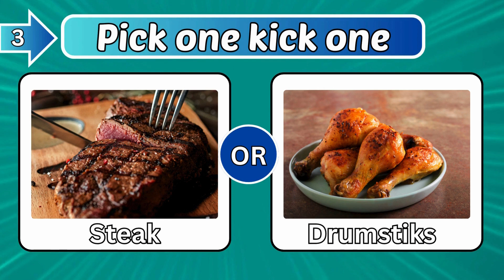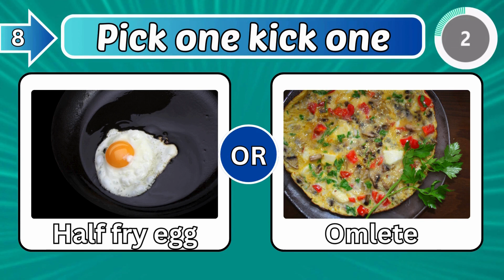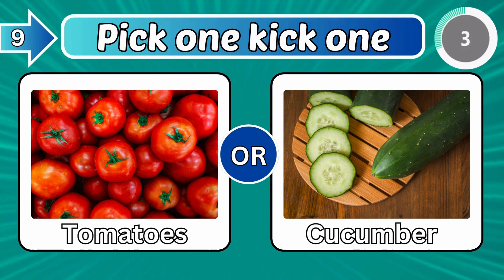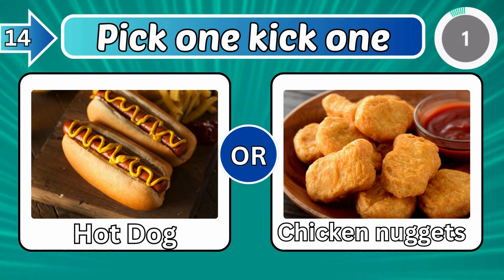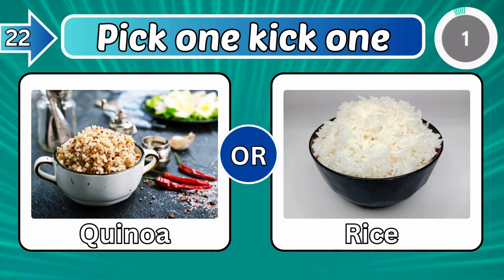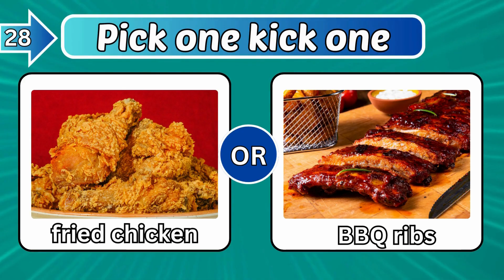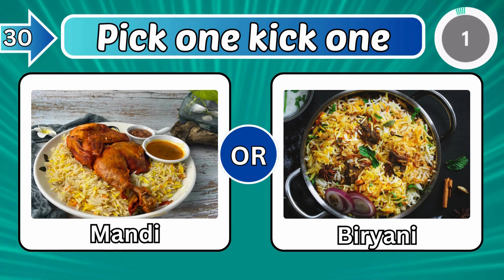Pick One Kick One FOOD Edition! 🍔🍕🌭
kids Here is super fun game PickOneKickOne FOOD Edition! 🍔🍕🌭!
 Get ready for a mouth-watering showdown in this ultimate food challenge: Pick One Kick One -
FOOD Edition! 🍔🍕🌭 Join us as we present a delectable lineup of culinary contenders, from juicy burgers to cheesy pizzas and sizzling hot dogs. It's a battle of taste buds as you decide which dish deserves the crown and which one gets the boot.
Grab your favorite snacks and join the fun - because in this food face-off, only one can reign supreme! 🏆🍴 Let the flavor showdown begin! FoodChallenge PickOneKickOne TasteTest FoodieFrenzy 🥓🍟🍗